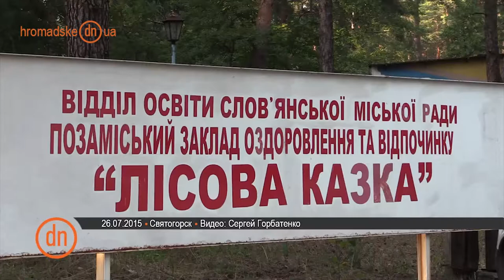Новости Донбасса за 27.07.2015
- Ситуация на востоке Украины остается стабильно напряженной - 26 июля боевики осуществили 86 обстрелов позиций сил АТО и мирных населенных пунктов, информирует пресс-центр штаба АТО.
За прошедшие сутки, 26 июля, в зоне проведения антитеррористической операции были ранены 2 мирных жителя. Один человек получил ранения в Авдеевке,  еще один - в Волновахе, сообщает  Управление информационной политики по вопросам прессы.
В ночь с 26 на 27 июля была обстреляна Углегорская тепловая электростанция, что привело к остановке ее работы. Об этом сообщает пресс-служба Донецкой областной военно-гражданской администрации.
Углегорская тепловая электростанция расположенная в городе Светлодарск, который находится между Горловкой и Дебальцево - это первый по величине энергогенерирующий объект на территории Донецкой области.
- Единственным способом сохранения мира на Донбассе является полное прекращение огня. Об этом на пресс-конференции 27 июля заявил посол по особым поручениям Совместного центра по контролю и координации Андрей Кузьменко. При этом он отметил, что на данный момент останавливать огонь боевиков приходится ответным огнем.
- В Святогорске (Донецкая область) открыли оздоровительный лагерь "Лесная сказка". Славянские чиновники, волонтеры и меценаты потратили на ремонт 50 тысяч гривен. Теперь здесь отдыхает больше 130 детей льготных категорий из Славянска, а также дети - переселенцы из зоны боевых действий.

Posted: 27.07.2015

News of Donbas for 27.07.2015

ATO Headquarters press service informs that the situation in the East of Ukraine remains tense – the militants shelled ATO positions and neighbouring settlements 86 times on July 26.

2 civilians were wounded in the Anti-Terrorist Operation zone on July 26. One person was wounded in Avdiivka, another one in Volnovakha, reports the Information Policy Departnemt on Mass Media Issues.

During the night of July 26/27 Vuhlehirsk thermal power plant was shelled. As a result its work was terminated, reports Donetsk Regional Civil and Military Administration press service.

Vuglihirsk thermal power plant is located in the town of Svetlodarsk between Horlivka and Debaltseve. It is the biggest electricity generator in the Donetsk region.
The only way to peace in the Donbas is total ceasefire. It was claimed by Andriy Kuzmenko, Ambassodor on Special Missions to the Joint Center for Control and Coordination at a press conference on July 27. He noticed that Ukrainians have to fire in response to stop militants’ firing.

A recreation camp “Forest Fairy Tale” was opened in the resort town of Svyatohirsk. Slovyansk officials, patrons, and volunteers spent 50,000 Hryvnyas to redecorate it. Now more than 130 children who have the right to concessions and IDPs’ children are having a rest there.